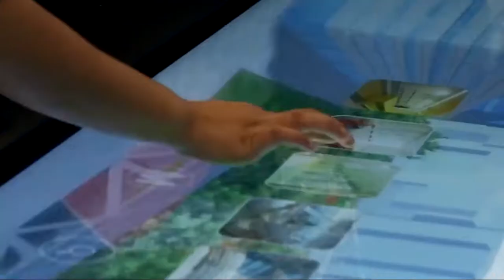201703 China Start Testimonial: Miguel Nogueira